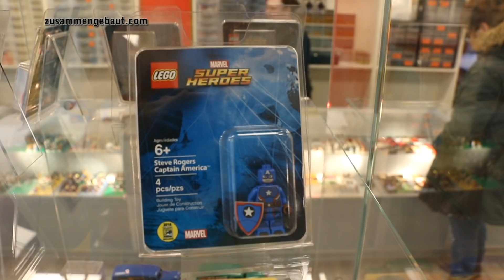Exclusive SDCC LEGO collection!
Exclusive San Diego Comic Con LEGO set collection – Hansebrick shop in Hamburg